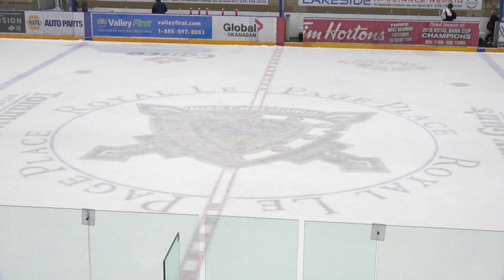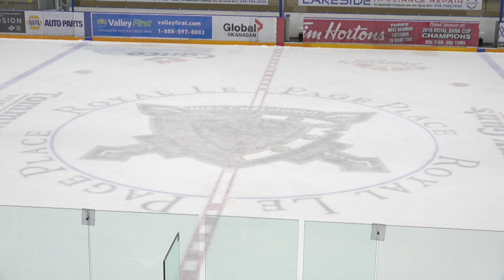Highlights vs. VER (Dec. 10)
Jackson Kyrkostas tallied his second hat trick of the season as the Warriors earned their seventh straight win in a 7-3 triumph over the Vernon Vipers on Sunday afternoon at Royal LePage Place

Post Game Highlights are presented by Nor-Val Rentals